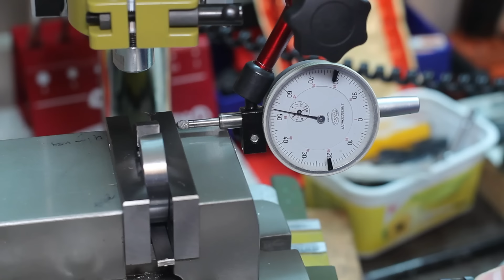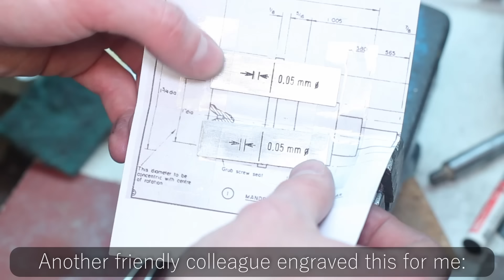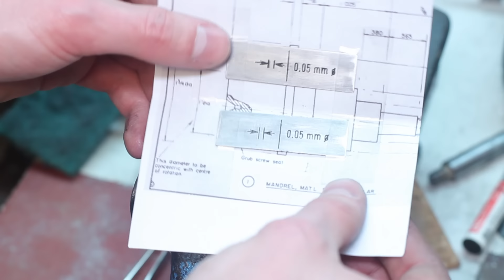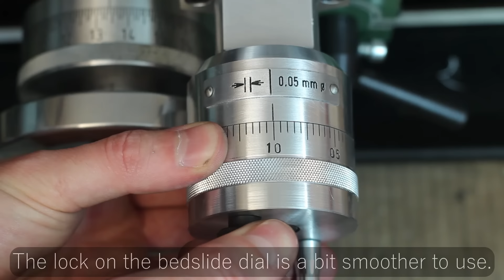New Cross Slide Handwheel Part 2 - Schaublinisation Of The Mini Lathe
This is part 2 of the new cross slide handwheel built for my Mini Lathe. I copied the design from the beautiful highest class swiss Schaublin lathes. The way they made the locking mechanism for the cross slide dial is very interesting.
In this second part I made the new acme leadscrew, the locking mechanism, the new nut and finished the whole project.

It took quite a while finishing this project and video, longer than expected due to personal reasons. There might be a little summer break now.

If you want to support me, you can send me some love

00:00 Intro
00:27 Making the new leadscrew
07:07 Making the steel spacer
08:00 Dial lock first part
09:52 Dial lock expanding ring
13:04 Clamping knob
15:05 How does the lock work?
16:08 New acme nut
18:44 Adapting the lathes bedslide
20:10 All parts and final assembling